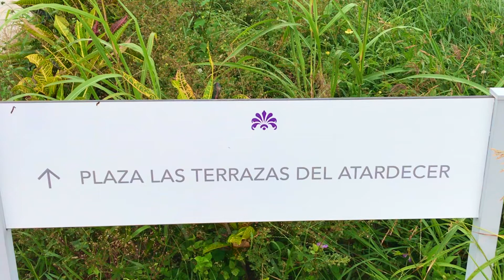[4K] 🇨🇺 PLAZA LAS TERRAZAS | Cayo Santa Maria | Cuba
Plaza Las Terrazas is a vibrant outdoor shopping and entertainment complex located on the eastern side of Cayo Santa María, one of Cuba’s most beautiful and popular resort islands. Situated between the Swandor Palace Hotel (currently closed) and the newly opened Paradisus Los Cayos resort, Plaza Las Terrazas is an easy 5-minute walk from Paradisus, making it a convenient destination for resort guests looking for a variety of experiences beyond the beach.

The plaza offers a relaxed, open-air atmosphere where visitors can browse boutiques and shops selling local crafts, clothing, and souvenirs. There are also restaurants, cafes, and bars serving a range of Cuban and international cuisine, ideal for enjoying a meal or a refreshing drink in a picturesque setting.

In addition to shopping and dining, Plaza Las Terrazas features entertainment options, such as live music, performances, and cultural events, giving it a lively yet laid-back vibe that complements the relaxed pace of Cayo Santa María. Whether you're looking to pick up a unique souvenir, enjoy a casual meal, or simply stroll through a charming open-air space, Plaza Las Terrazas offers a delightful experience for visitors exploring this stunning island.